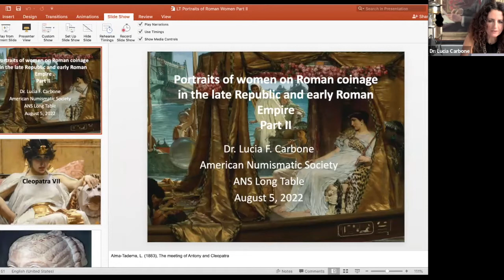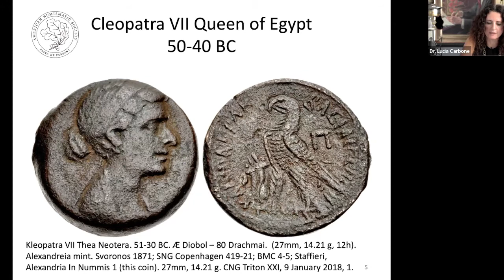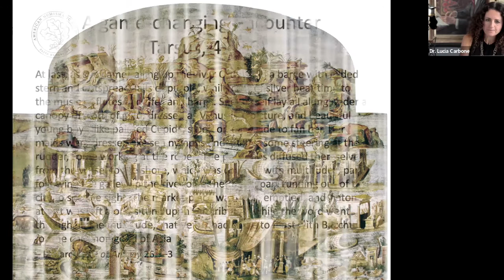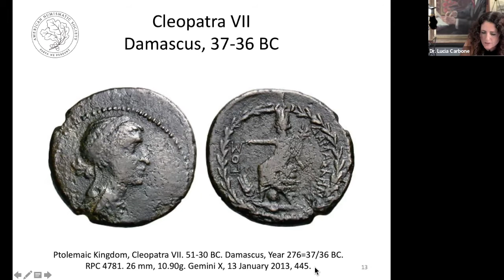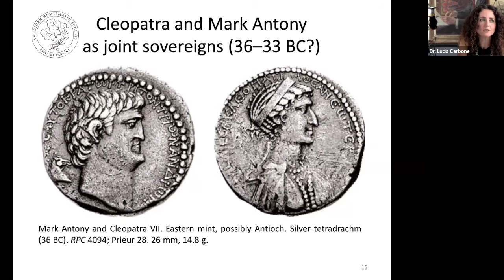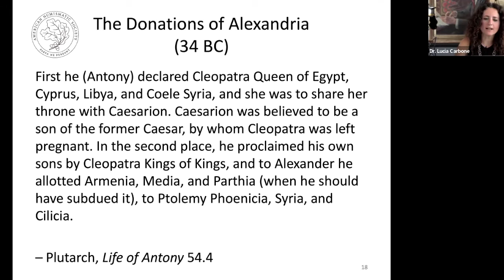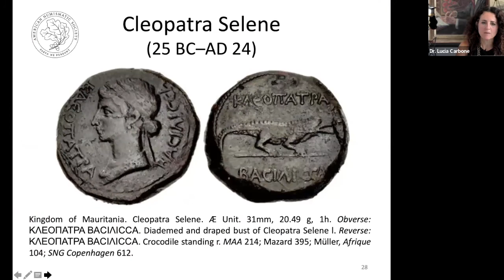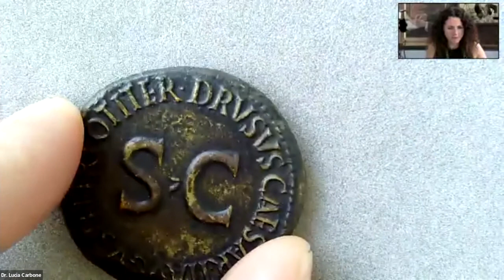Long Table 104. Portraits of Women on Coinage in the Late Republic and Early Roman Empire Part II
Join Andrew M. Burnett Assistant Curator of Roman Numismatics Dr. Lucia Carbone for the second half of her talk on the of portraits of living women on Roman and Provincial Coinage in the early Roman Empire and their connection (or not) with former representation of Hellenistic queens on coinage.